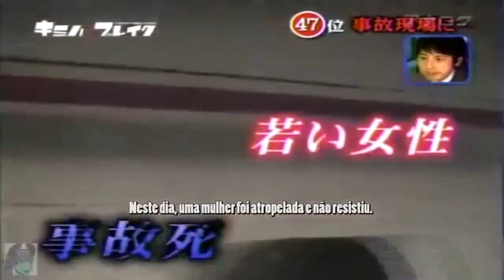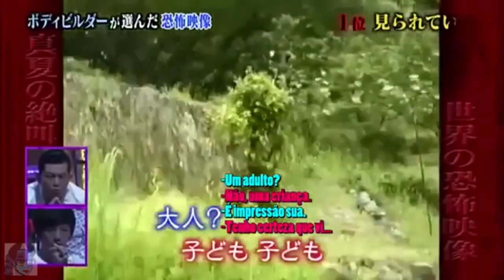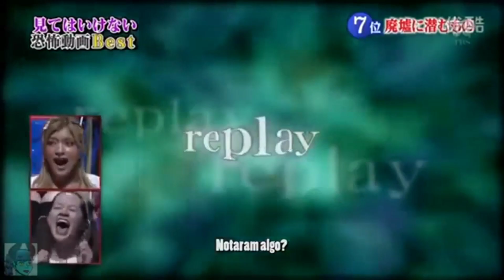YŪREI - FANTASMAS JAPONESES CAPTADO EM VÍDEO (PARTE 2)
COMPARTILHE
DEIXE O SEU CURTI-LIKE
VALEUUUU!!!.